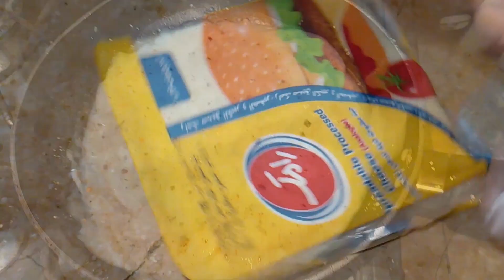White Sauce Pasta 🍜😍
Description
pasta salt bae masterchef gordon ramsay max the meat guy osmo salt how to cook meat veggies toddler kitchen how to cook learn to cook nick digiovanni kid’s recipes kid’s cooking pasta love babafoodrc ijazansari